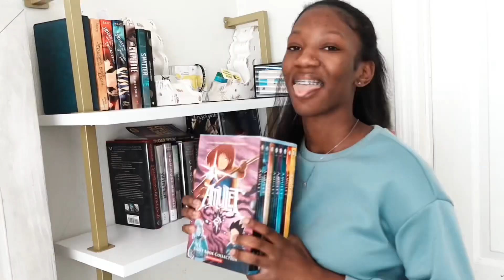PRODUCTIVE Day in my life *weekend | Dog maintenance,reset day ,cleaning,Volleyball training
Productive day in my life on the weekend as a volleyball player.